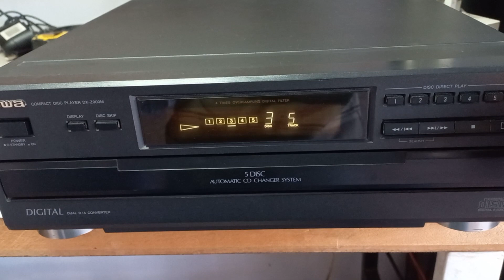Reproductor de CD AIWA DX-Z900M